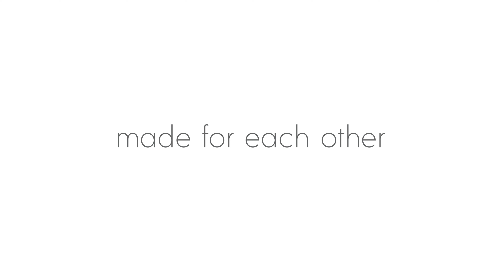Happy Valentines Day from WiseBond Deep Pour A&B!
WiseBond epoxy parts A & B. Happy Valentines Day! Deep Pour Epoxy kits for river tables and object casting.